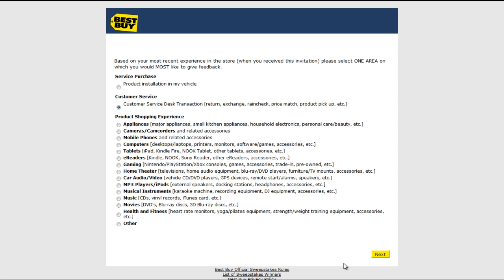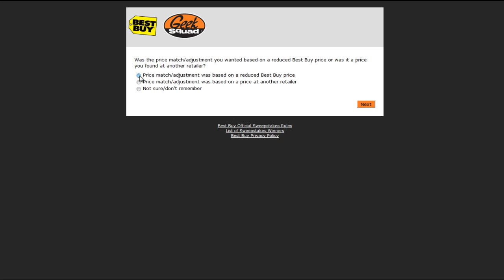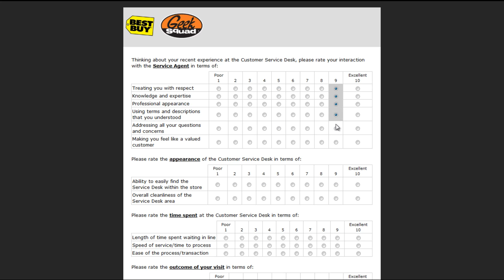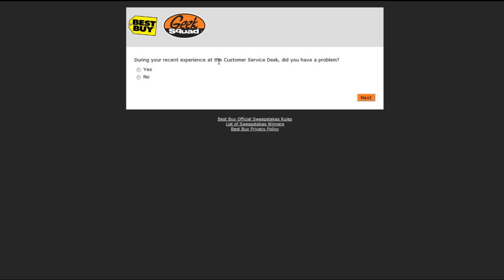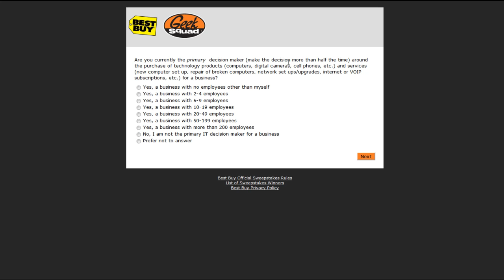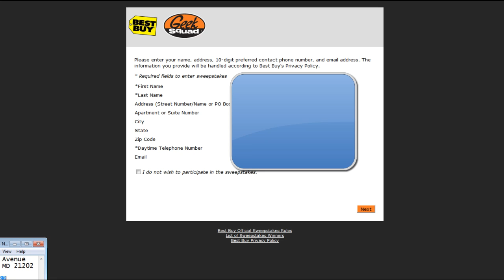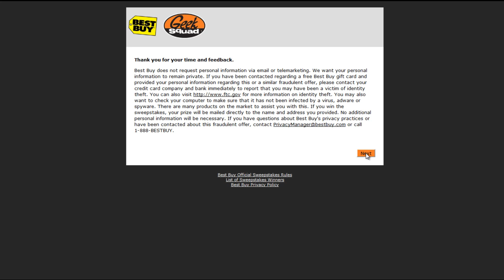How to Participate in the Web Survey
Go to Best Buy Cares Web Survey, take Best Buy survey and enter for a chance to win a $5,000 Best Buy shopping spree.